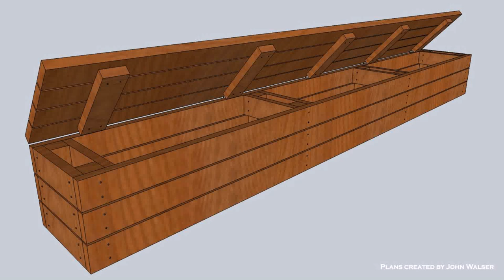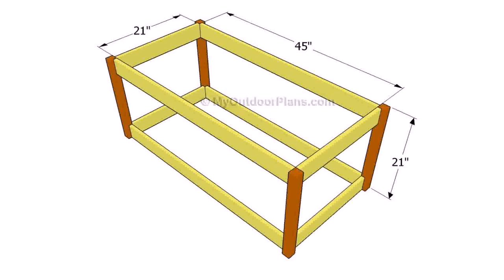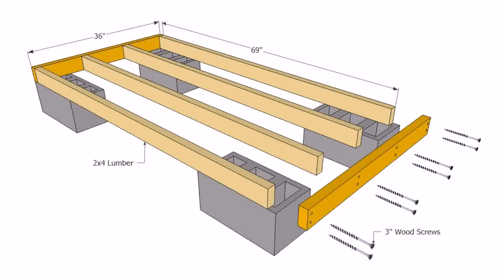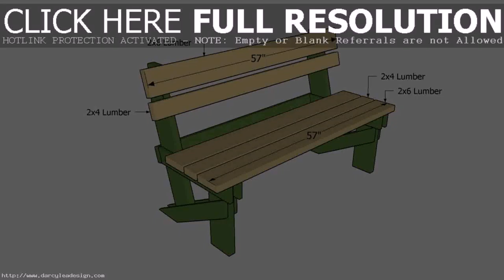Outdoor Wooden Storage Box Plans